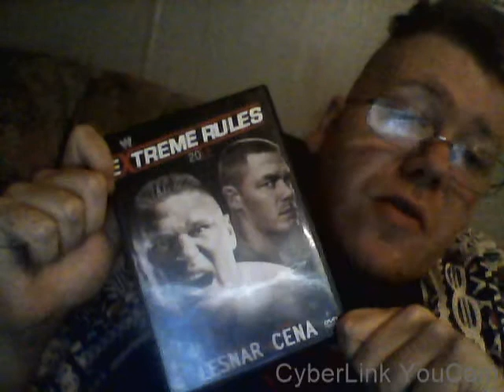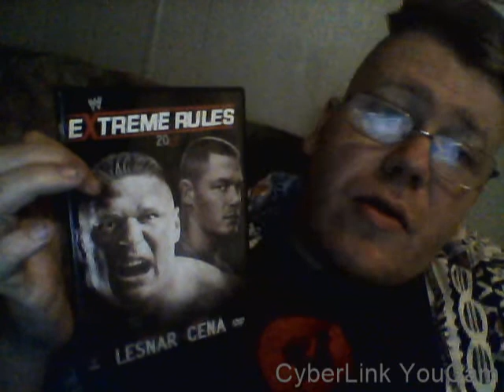Cinematic Challenge to PodernFamily Wrestling fans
Okay Podern Family, you have been challenged